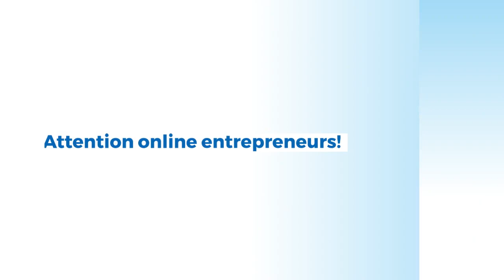Stacy's Things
Are you a business? Do you want to start your own business?

A PDF file on The Best Way To Get More Organic Visits To Your Business, Website, Ads, and Funnels.